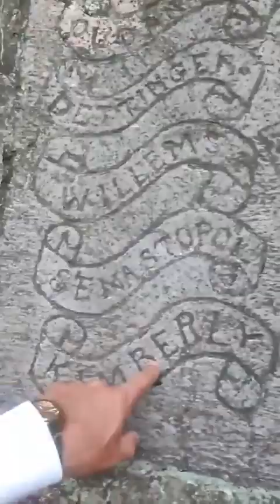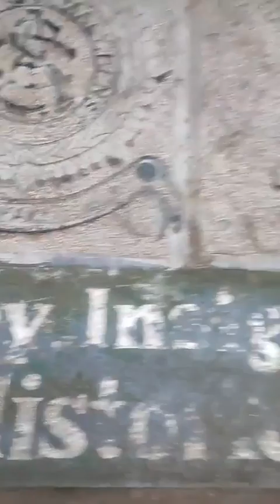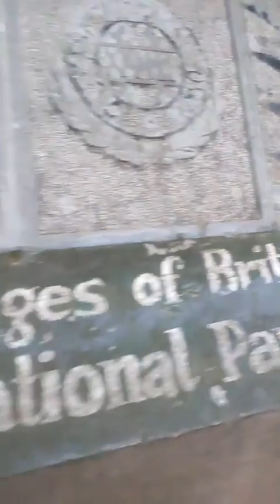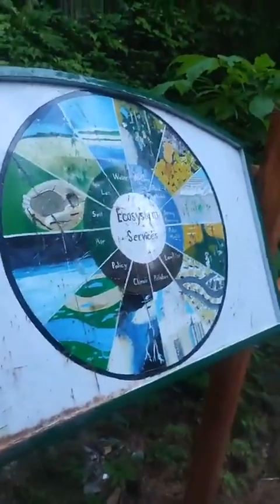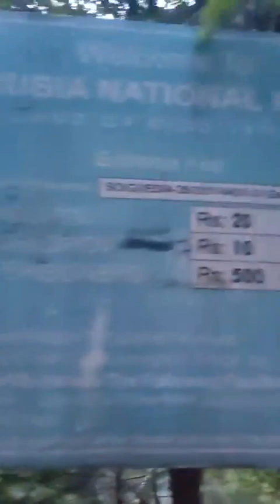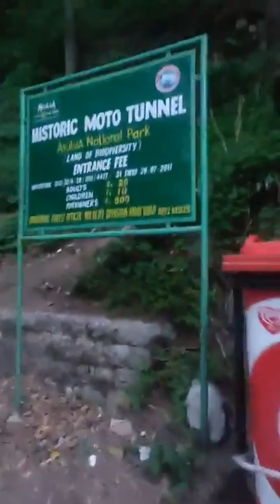May 21, 2024(3)